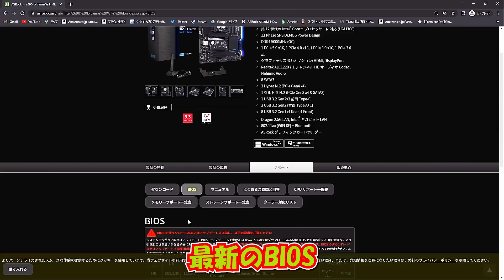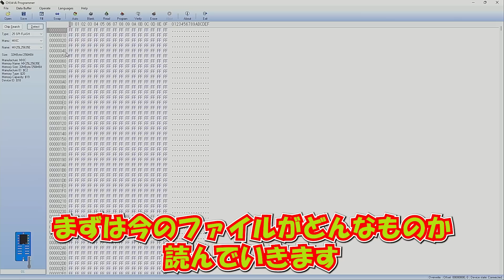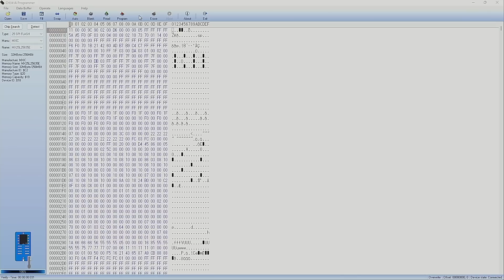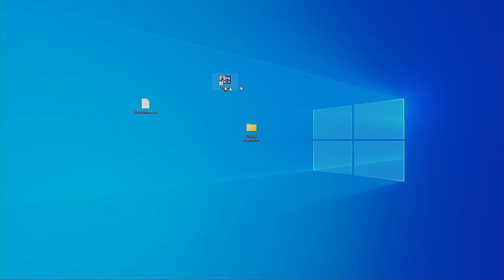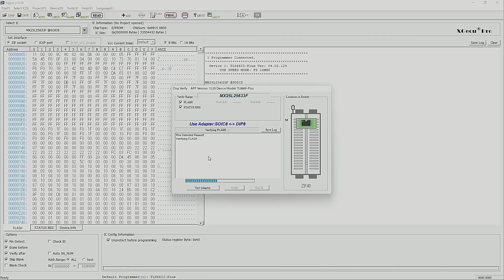【新品ジャンク】ASRock｢Z690 Extreme WiFi 6E」の修理に挑戦!!ジャンク修理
Intel12世代の新品ジャンクマザーを入手したので、修理に挑戦しました!!
【使用したものはこちら↓】
ロムライタ
アマゾンアソシエイトです
wson8テストピン
※アリエクスプレスです
Twitterはこちら↓